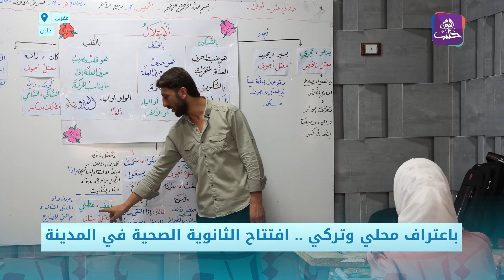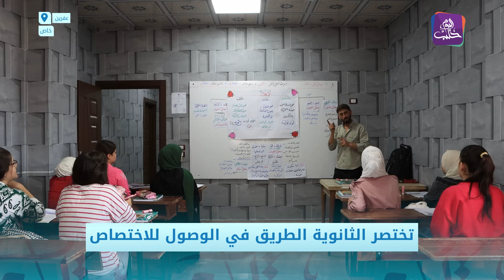الأولى من نوعها... افتتاح الثانوية الصحية في مدينة عفرين | نبض المجتمع